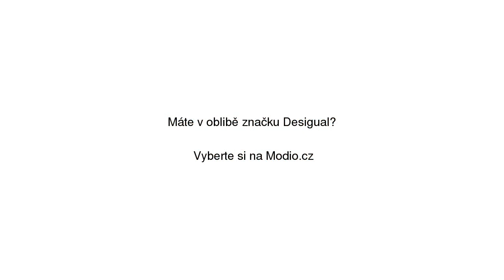Oranžový vzorovaný kardigan s vázáním v pase Desigual Identity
Oranžový vzorovaný kardigan s vázáním v pase Desigual Identity se slevou 13% na Modio.cz. Dámský svetr Desigual casual styl, dlouhé rukávy, bavlna, na zavazování. Modio.cz - módní inspirace i možnost nákupu online.